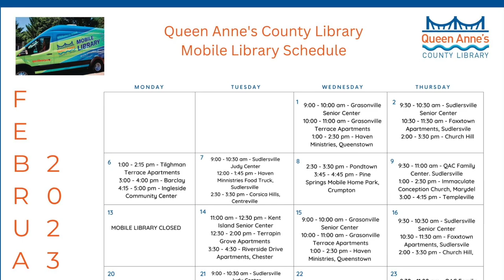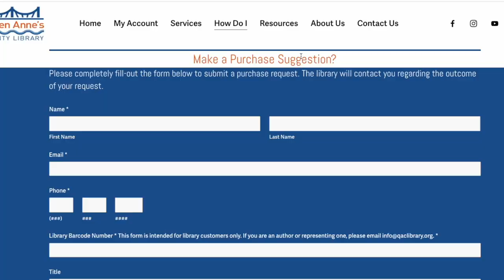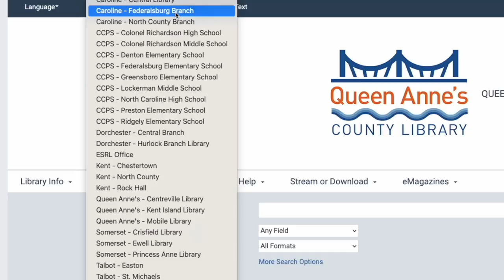QAC Mobile Library